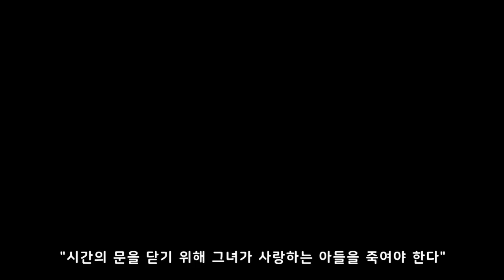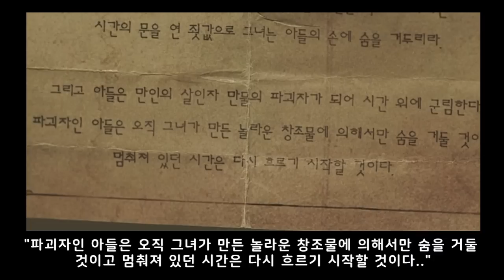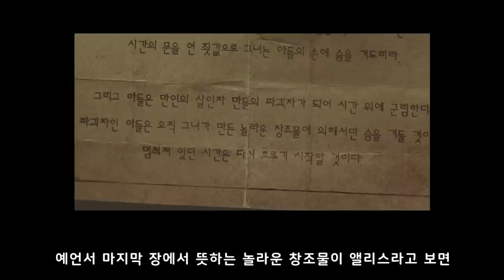앨리스 14회 리뷰 | 검은 우비의 정체? | 김희선 | 주원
앨리스 14회 리뷰

진겸과 DNA가 일치하는 검은 우비의 정체는??